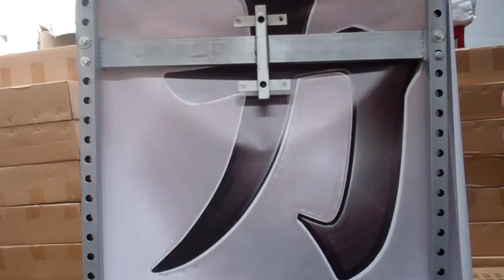Video showing the spin in the sleeves of our new Olympic bar w/ball bearings & needle bearings